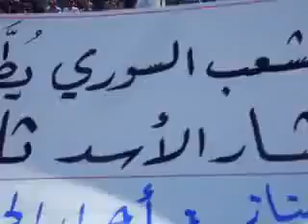ادلب - الدير الشرقي || جمعة أحرار الجيش 14-10-2011 جـ4